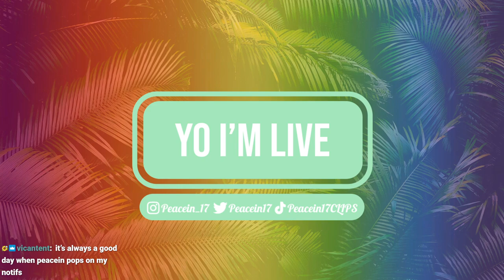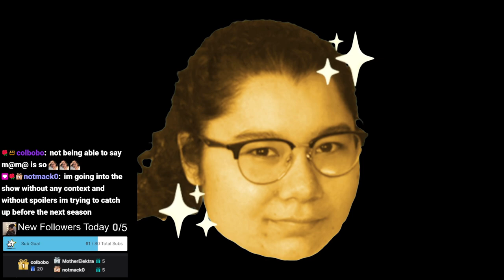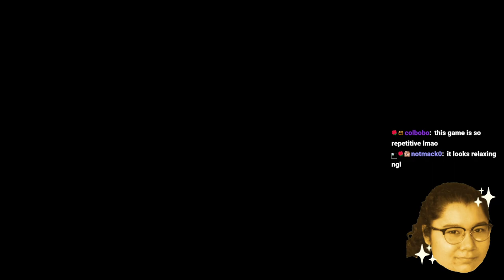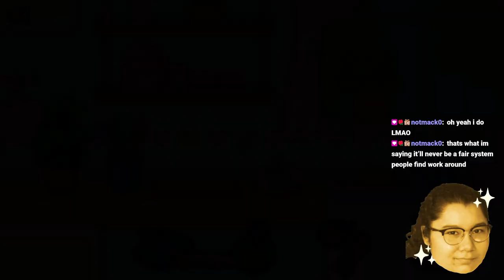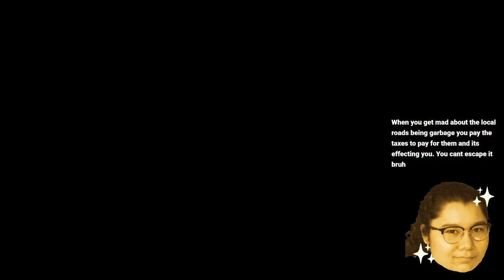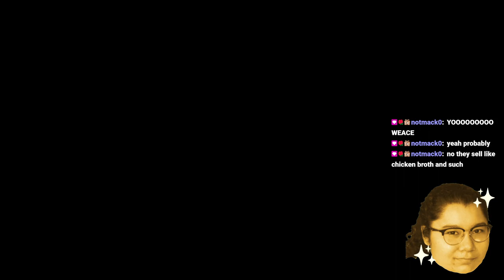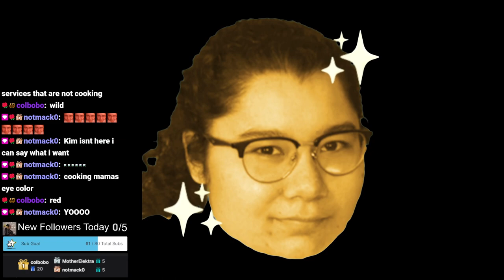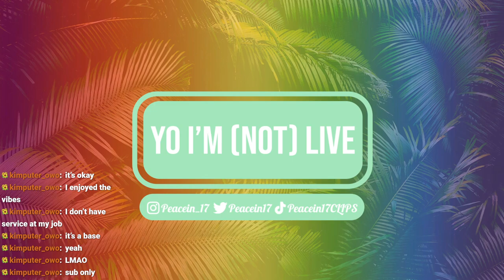4/30/24 get ur slop from mama's kitchen - Cooking Mama Cookstar, Past Sub Only Stream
Time Stamps
00:00:00 Starting Soon
00:04:00 Intro
00:12:00 Cooking Mama Cookstar
02:40:00 Wrapping Up Stream